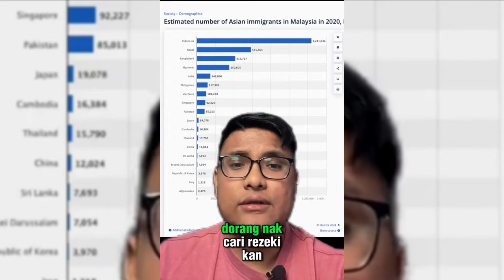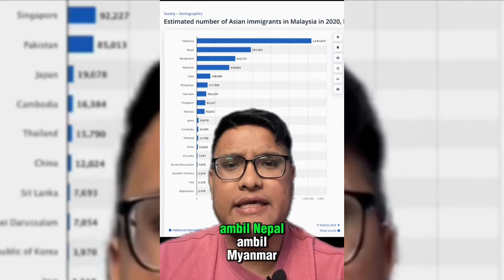TERNYATA KELAKUAN WARGA ASING LAIN DI NEGARA JIRAN MEMBUAT MEREKA RESAH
eksistensi pekerja asing di negara tetangga memang sangat membantu pembangunan di negara sebelah namun kehadiran pekerja asing memunculkan ragam persoalan meskipun digelar operasi razia pekerja asing akan tetapi masih ada juga pekerja-pekerja asing yang bermasalah . Dan ketika para orang Indonesia mengatakan malaysia menjadi banglasia ada netizen tetangga yang tak terima dan memaparkan data jumlah pekerja asing di negaranya dan mengatakan pekerja asal Indonesia yang terbanyak